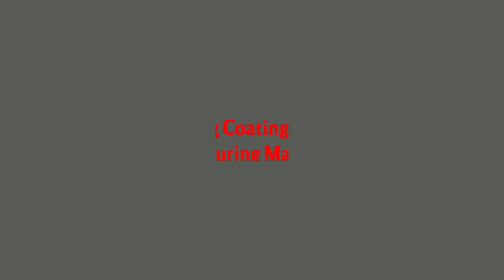Masala Coating Machine / Flavoring Machine / Masala Mixer Machine / Coating Pan Tilting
WE ARE MANUFACTURER OF COATING PAN ( TILTING ) MACHINE / NAMKEEN MASALA MIXER / MASALA MIXER / FLAVORING MACHINE / POTATO CHIPS MASALA MIXER / WAFER MASALA MIXER / COATING MACHINE ( TILTING )
MORE INFORMATION REACH TO US:

COATING PAN / FLAVORING MACHINE / NAMKEEN MASALA MIXER / TILTING COATING PAN / FLAVORING PAN